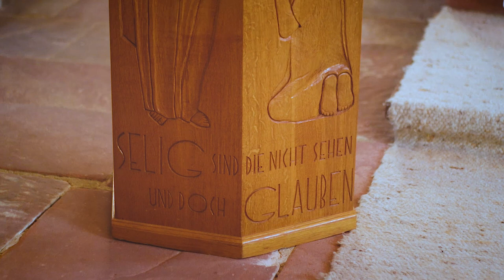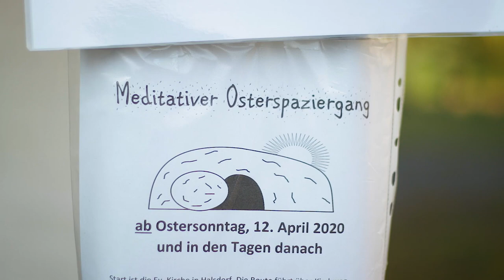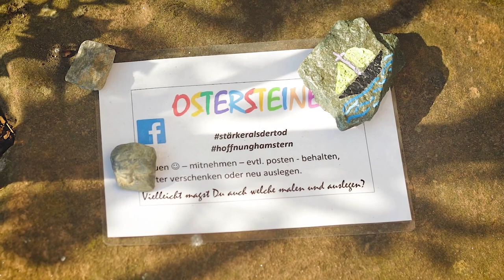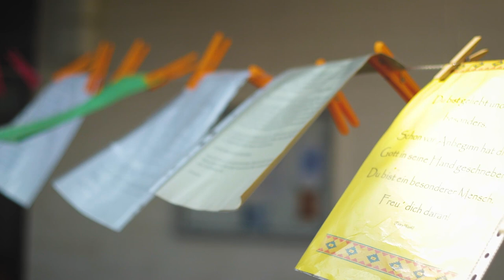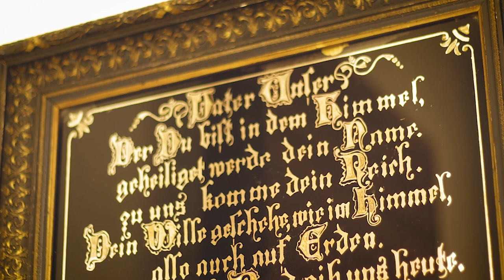Videoandacht #06 | Quasimodogeniti | Pfarrer Nicolas Rocher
Aus der Evangelischen Kirche in Halsdorf führt Pfarrer Nicolas Rocher gemeinsam mit Bezirkskantor Peter Groß durch diese Andacht zum Sonntag Quasimodogeniti.

Am Sonntag Quasimodogeniti („Wie die Neugeborenen“) fanden bis heute in zahlreichen evangelischen Gemeinden Konfirmationen statt. Doch dieses Jahr ist vieles anders. Pfarrer Nicolas Rocher erörtert wie man sich in schwierigen Zeiten mithilfe eines Ereignisses neu finden kann.

Spendenkonto: Evangelische Bank
IBAN: DE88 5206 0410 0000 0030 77
BIC: GENODEF1EK1